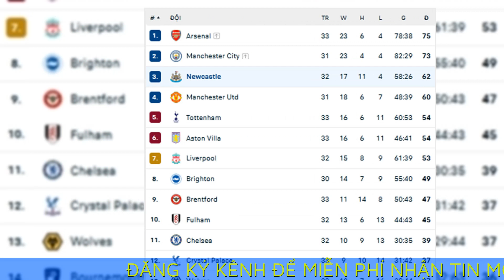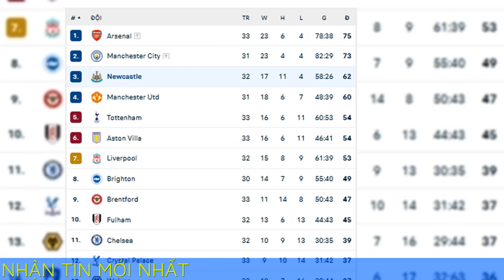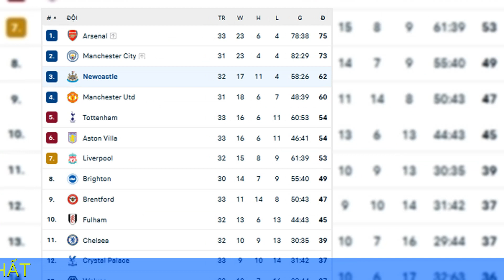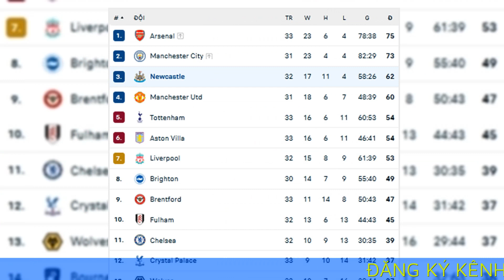Kết quả Everton 1-4 Newcastle: Chích chòe củng cố vị trí thứ 3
Đã không có bất ngờ nào xảy ra ở trận Everton vs Newcastle, khi đội khách giành chiến thắng với tỷ số 4-1. Chích chòe đã củng cố vị trí thứ 3 của mình khi hơn MU 2 điểm dù vẫn đang thi đấu nhiều hơn 1 trận.

Bàn thắng Everton vs Newcastle
Everton: McNeil (80')
Newcastle: Wilson (28', 75'), Joelinton (72'), Murphy (81')

Sau chiến thắng tưng bừng 6-1 trước Tottenham, tinh thần của Newcastle đang lên rất cao. Tuy nhiên trong những phút đầu ở chuyến làm khách tới sân của Everton, Chích chòe đã để cho đội chủ nhà lấn lướt và tạo ra khá nhiều cơ hội nguy hiểm.

Dẫu vậy, bản lĩnh của đội bóng đang đứng thứ 3 trên BXH đã lên tiếng đúng lúc. Phút 28, Joelinton đột phá bên cánh trái trước khi dứt điểm cực mạnh khiến  thủ thành Pickford không thể bắt dính. Nhưng Calum Wilson đã rất nhanh băng vào đá bồi mở tỷ số trận đấu.

Bị dẫn bàn, Everton càng gia tăng tấn công hơn nữa. Ngay trước khi hiệp 2 khép lại, Calvert Lewin đã đưa được bóng vào lưới của Newcastle nhưng bàn thắng không được công nhận vì lỗi việt vị.

Sang hiệp 2, Everton và Newcastle chơi ăn miếng trả miếng đầy mãn nhãn. Nhưng các bàn thắng chỉ đến ở nửa sau của hiệp đấu. Từ phút 72 đến 75, Newcastle có 2 bàn thắng liên tiếp nhờ công của Joelinton và Wilson.

Đến phút 80, McNeil mới có được bàn thắng rút ngắn cách biệt cho đội chủ nhà Everton với một cú đá phạt góc trực tiếp đưa bóng đi thẳng vào lưới. Nhưng chỉ chưa đầy 1 phút sau, Isak đi bóng qua 3 cầu thủ của Everton trước khi kiến tạo để Murphy dễ dàng đưa bóng vào khung thành trống, tái lập cách biệt 3 bàn cho đội khách.

Tới phút 90, Everton còn may mắn thoát 1 bàn thua khi VAR không công nhận bàn thắng của Fabian Schar bên phía Newcastle, do Dan Burn đã mắc lỗi việt vị trước đó. Kết quả cuối cùng của trận đấu này là 4-1 nghiêng về phía Newcastle. Chích chòe vẫn giữ vững vị trí thứ 3 trên BXH khi hơn MU 2 điểm. Tuy nhiên, họ đang đá nhiều hơn đối thủ 1 trận.

Đội hình thi đấu Everton vs Newcastle
Everton: Pickford; Godfrey, Keane, Tarkowski, Mykolenko; Doucoure, Gueye (Garner 83'), Onana (Maupay 73'); Iwobi, Calvert Lewin (Simms 83'), McNeil.
Newcastle: Pope; Trippier, Schar, Botman, Targett (Burn 68'); Longstaff (Isak 74'), Guimaraes, Willock (Anderson 87'); Almiron (Murphy 68'), Wilson (Gordon 87'), Joelinton.